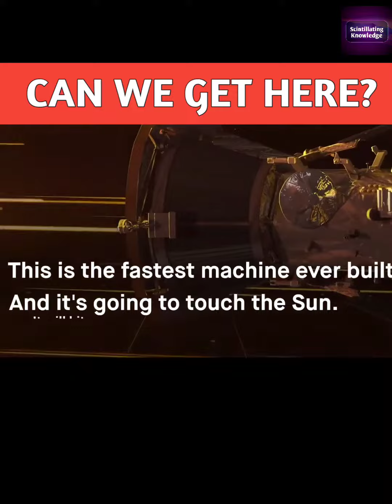Can we ever set foot here ❓